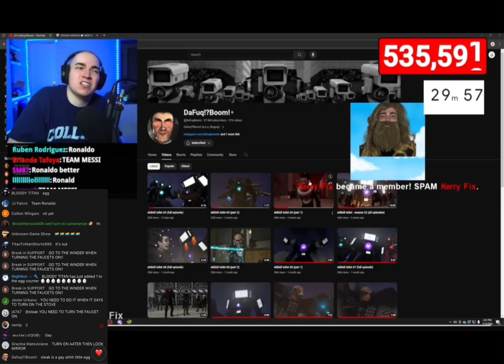Steak says he is gay 💀💀💀💀💀